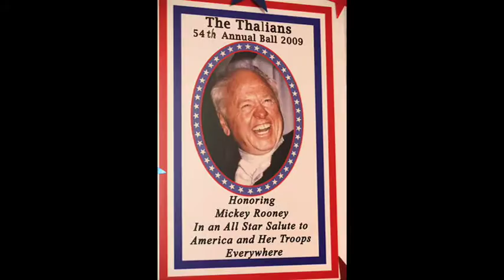The Thalians Honor Mickey Rooney as Mr. Wonderful - Part 3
This year, The Thalians put on a grand gala at the Beverly Hilton Hotel to honor film legend Mickey Rooney as Mr. Wonderful and to raise money for The Thalians Mental Health Center. A Pepper Jay Production. Distributed by Tubemogul.